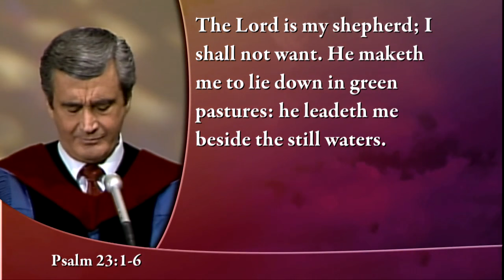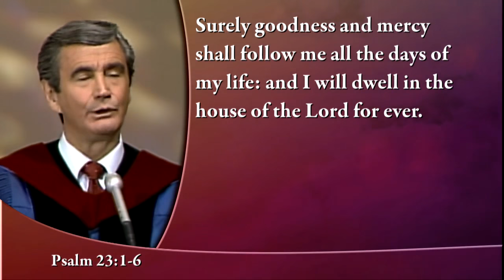Kennedy Classics - Beside the Still Waters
One of CS Lewis’ most intriguing novels is in the form of a collection of letters from a well-seasoned, veteran demon named Screwtape, written to his nephew Wormwood—a younger and inexperienced demon apprentice. In one letter, Screwtape exhorts Wormwood to not focus so much on temptations that might lead to dramatic wickedness. “The only thing that matters,” says Screwtape, “is the extent to which you separate the man from the Enemy.” To Screwtape the Enemy is God Himself. In Dr. Kennedy’s message today, he highlights three major shifts in the press of life that tend to keep us separated from God. We can find a hint of what they are in another of Screwtape’s exhortations, where he says: “Indeed, the safest road to hell, is the gradual one—the gentle slope, soft underfoot, without sudden turnings, without milestones, without signposts.” But there is an exit ramp off this road to oblivion, as Dr. D. James Kennedy shares in his message: “Beside the Still Waters.”